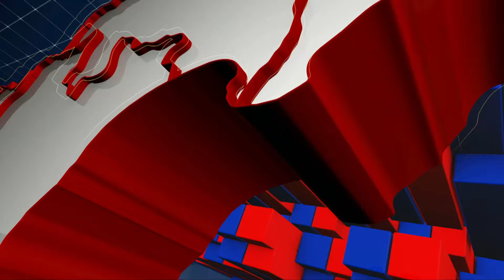ఎంత ధైర్యం ఉంటే మా ఏరియాలోకి వస్తావ్.Dogs Vs Snake | APTS NEWS TELUGU